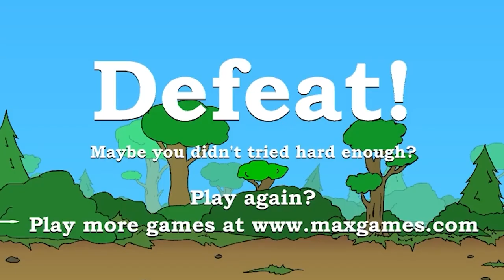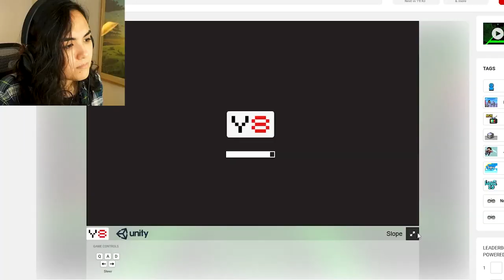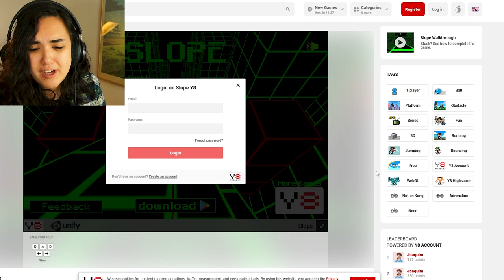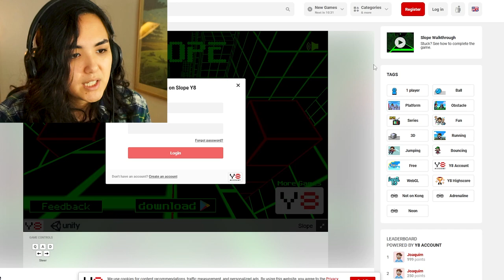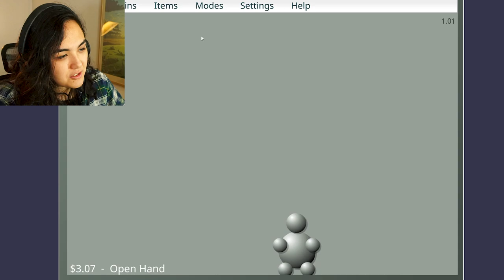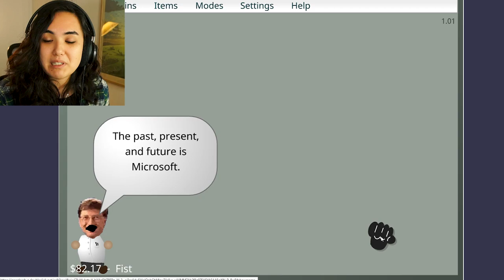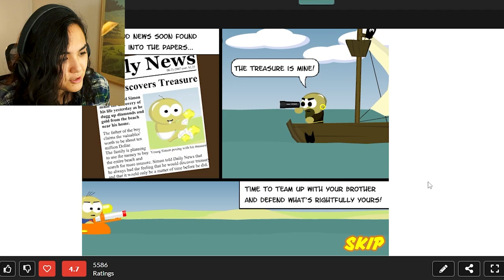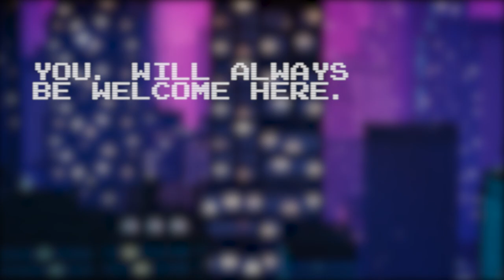Internet Games From My Childhood Suck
The FLASH Game Era was as beautiful as it was surprisingly broken. Today we revisit some of my childhood flash faves and get gravely disappointed by each one! HOP ABOARD THE RIDE!